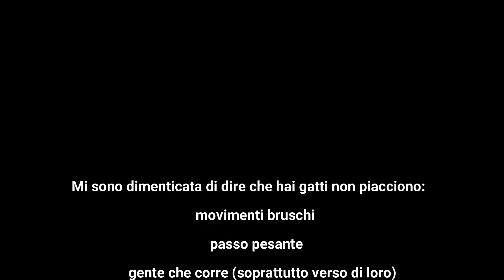Adottare un gatto randagio, conquistare la sua fiducia e' possibile.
Ciao a-Mici,

il mio nome e' Irene e sono su questo canale come rappresentante umana di Sushi cat with potatoes!
In questo video, vi racconto la mia esperienza di adozione di Sushi, che e' passato da essere un gatto randagio al principe della casa!

A me e Sushi ci farebbe piacere se vi inscriveste al canale e alla nostra pagina Instagram:
e su tiktok: sushicat_with_potatoes

Se siete curiosi di vedere il mio secondo canale (a tema umano), potete dare un'occhiata a